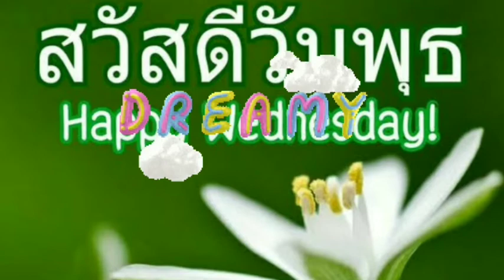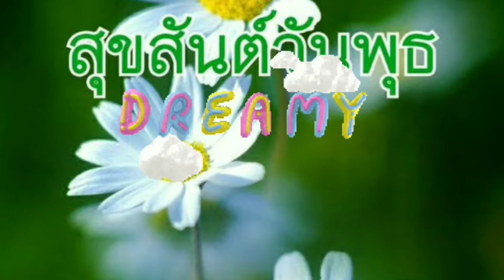Good Morning:สวัสดีวันพุธ: